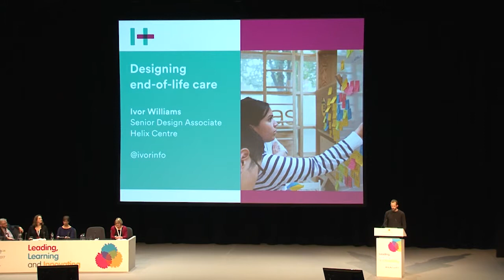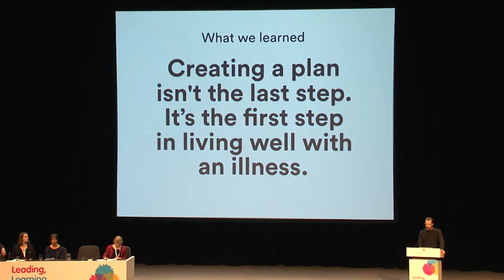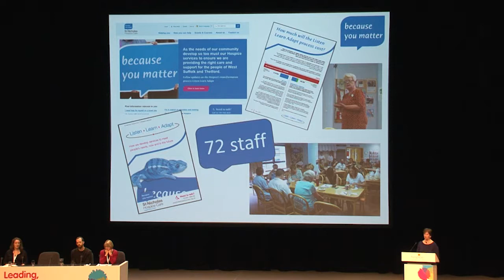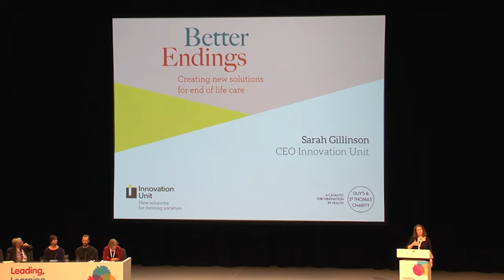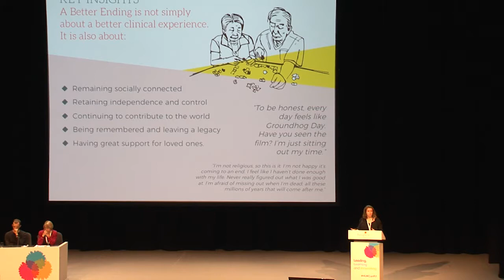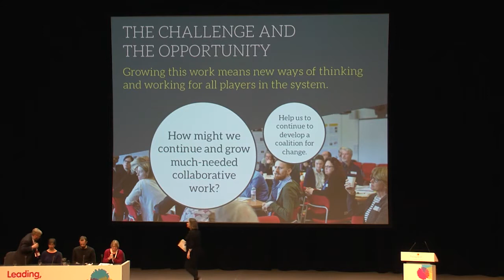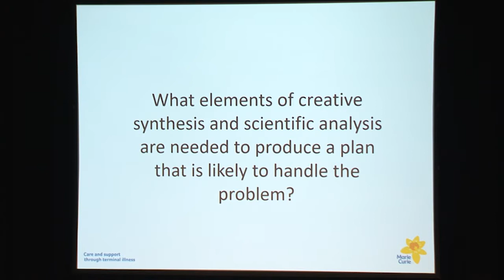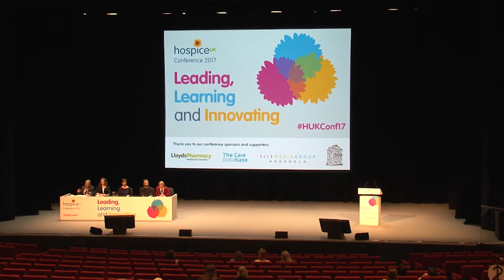Applying design thinking in end of life care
We all face the challenges of rising demand, increasing complexity, constrained resources and the need to reach all parts of the communities we serve and support. To meet these challenges, radical change and innovation is needed - new models of care, new collaborations, and new ways of engaging and working alongside local communities. What can design thinking teach us? In this parallel session at the 2017 Hospice UK National Conference, Dr Heather Richardson of St Christopher's Hospice chairs a stimulating session with presentations from Ivor Williams of the Helix Centre, Sarah Gillinson from the Innovation Unit, Professor Bill Noble from Marie Curie, and Barbara Gale of St Nicholas Hospice Care.